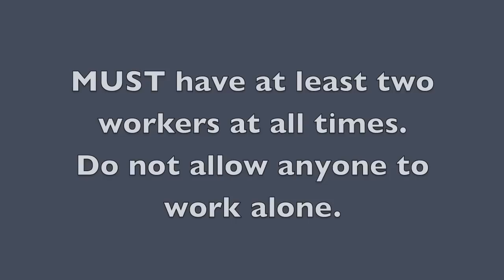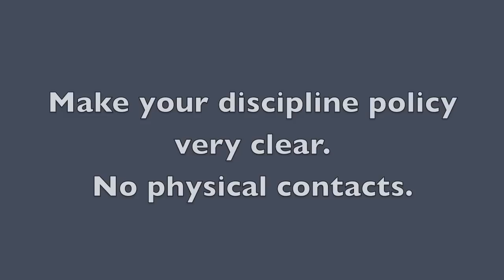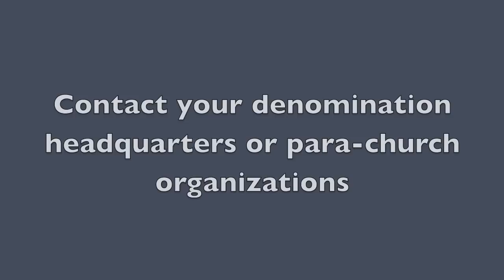Preventing Sex Abuse in Church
Sex Abuse is very serious. This vlog give advices on creating a safe envorinment for children. This vlog is signed in American Sign Language.